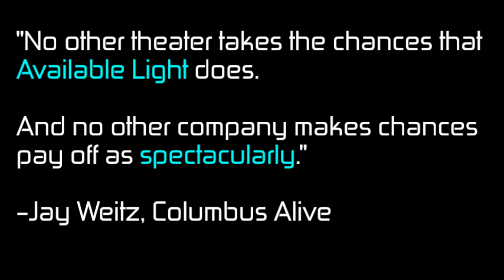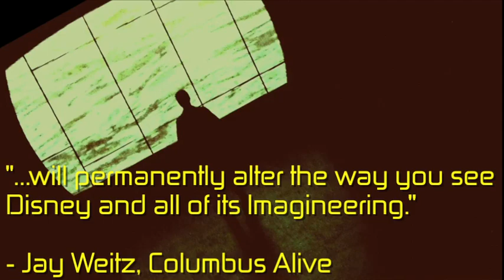AVLT: Down & Out in the Magic Kingdom preview 2.3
"Down & Out in the Magic Kingdom"
adapted by Matt Slaybaugh
from the novel by Cory Doctorow

All performances @
Riffe Center
Studio Two Theater
77 South High St.

Thursday, April 26 @ 8pm + TALKBACK
Friday, April 27 @ 8pm + TALKBACK
Saturday, April 28 @ 8pm
Sunday, April 29 @ 2pm

Thursday, May 3 @ 8pm + TALKBACK
Friday, May 4 @ 8pm + TALKBACK
Saturday, May 5 @ 8pm
Sunday, May 6 @ 2pm

Thursday, May 10 @ 8pm + TALKBACK
Friday, May 11 @ 12pm
Friday, May 11 @ 8pm + TALKBACK
Saturday, May 12 @ 8pm